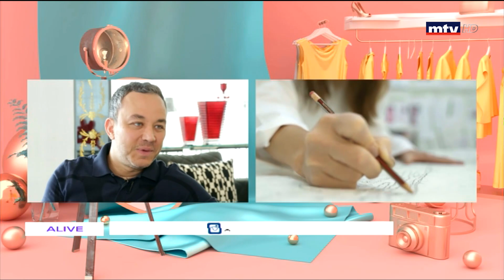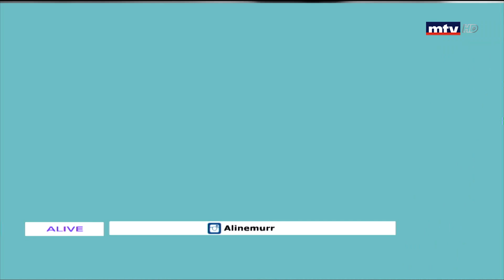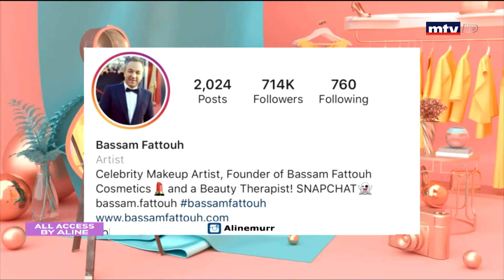All Access By Aline - 18/04/2020 - Bassam Fattouh